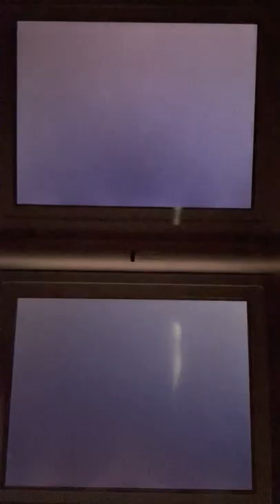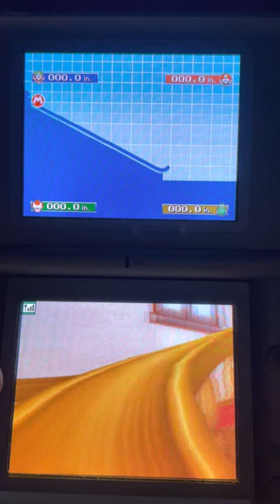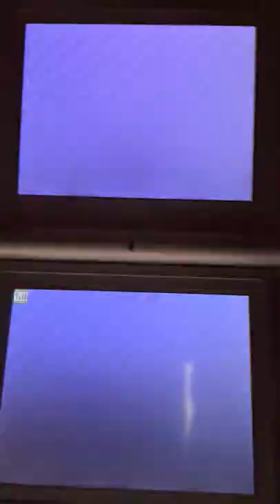Mario Party DS- Score Scuffle